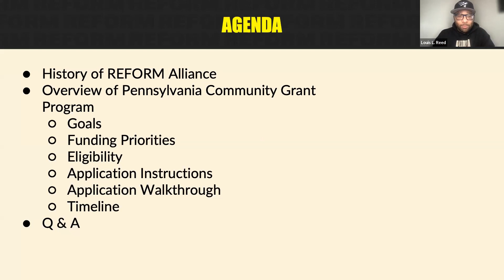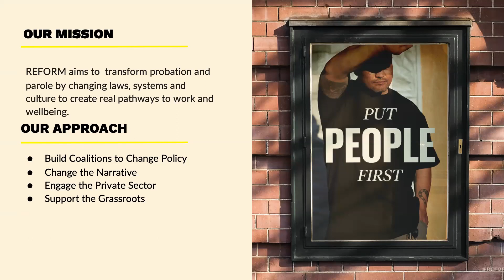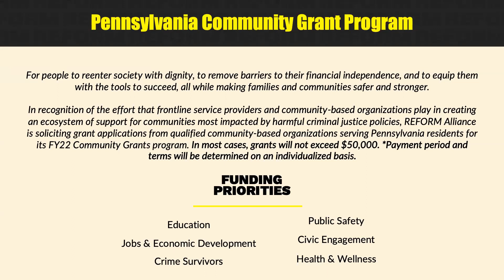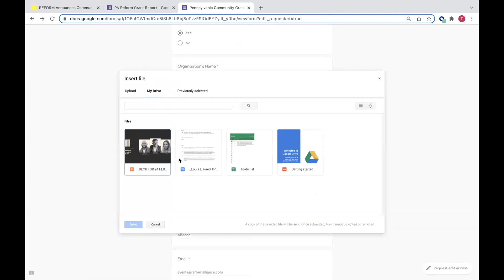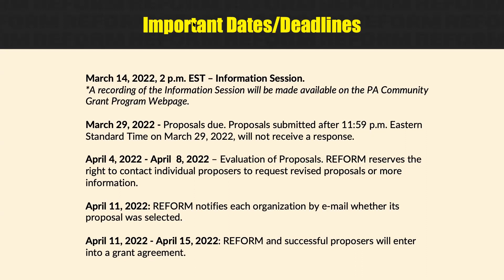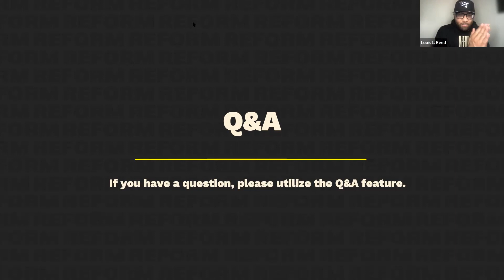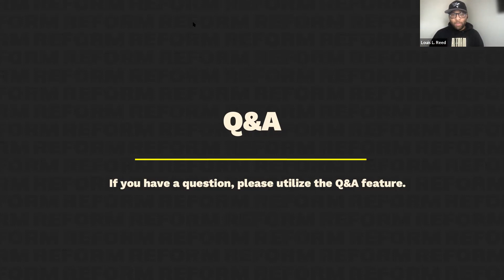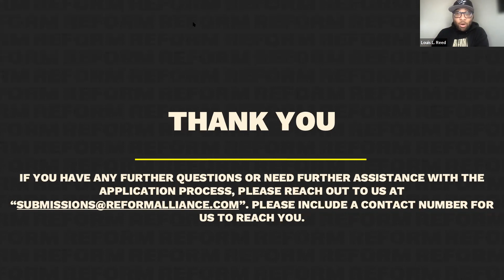Community Grant Program - Pennsylvania Informational Session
In recognition of the effort that frontline service providers and community-based organizations play in creating an ecosystem of support for communities most impacted by harmful criminal justice politics, REFORM Alliance is soliciting grant applications from qualified community-based organizations serving Pennsylvania residents for its FY22 Pennsylvania Community Grants program. Our work would not be possible, and the mission of REFORM cannot be accomplished, without the work of organizations in the field that have long been committed to the fight for criminal justice reform.